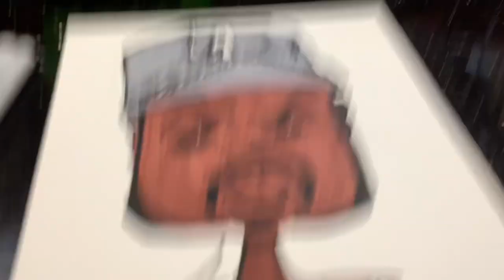Drawing Ice Cube❤️🥶